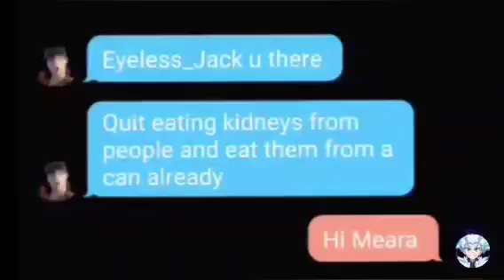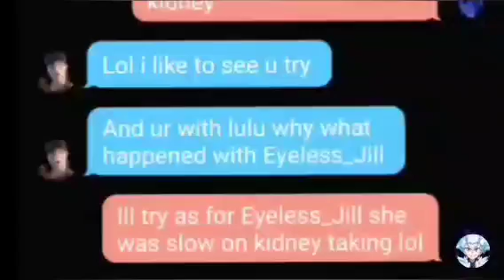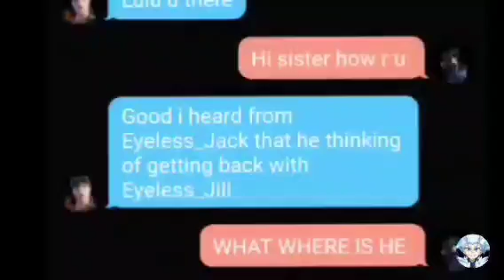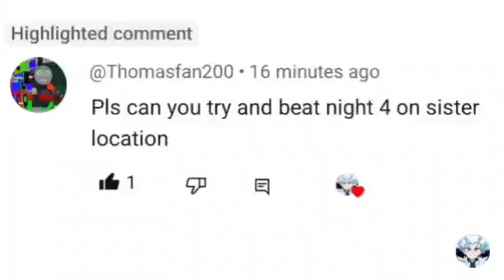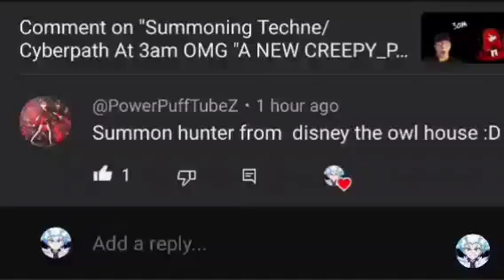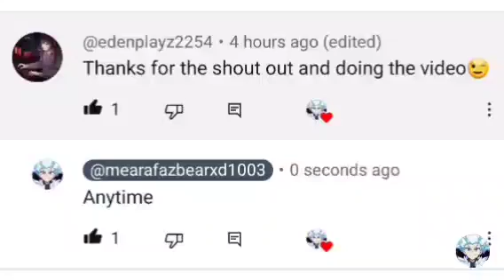summoning Eyeless_Jack and Lulu At 3am {"OMG THEY'RE HEAR"}🤯😱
Shout-Outs 4 all...

Texting Challenge
Set ur alarm for 5 or 10 minutes before 3am put cold water on ur face, lock all Door's and window's turn off all light's go in ur bedroom close the door and lock it next sit on ur bed give them next text by texting there number so many time so they pick up they well text u back try to Provoked them to get mad so they can come to you then the light's will go out you'll hear and see then turn on the light's then it's 4am.

OMG I CAN'T BELIEVE WE SAW THEM WOW I TURN ON THE LIGHT'S WE SEE FLASHING_LIGHTS & VANISHING SOUND'S WOW.

bye-bye...👋👋